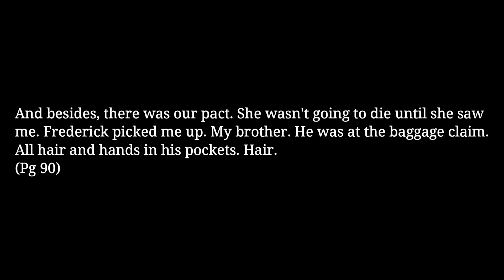The Hospital Story by Janet Mitchell | Short Story Tuesday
Today I'm talking about a short story that sees a narrator worry about their mother while she's in the hospital. Mitchelle writes about this narrator as they focus on unusual aspects of other people and witness their mother's death. This left me with more questions than answers and seems incredibly flawed. Maybe avoid this one?